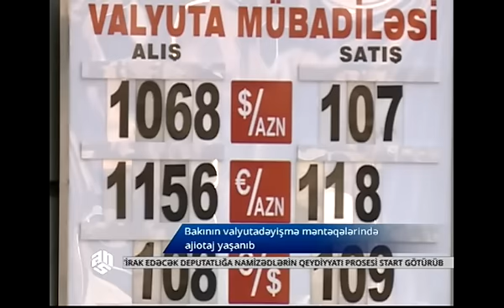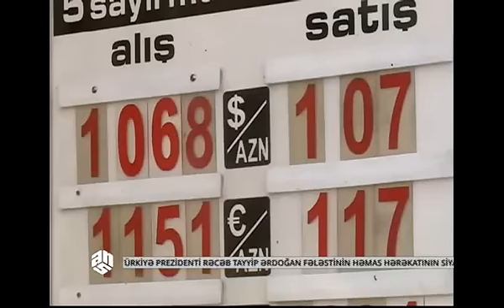Bakının valyutadəyişmə məntəqələrində ajiotaj yaşanıb